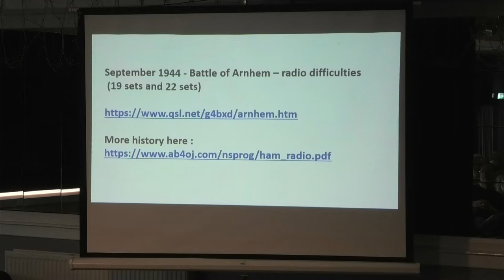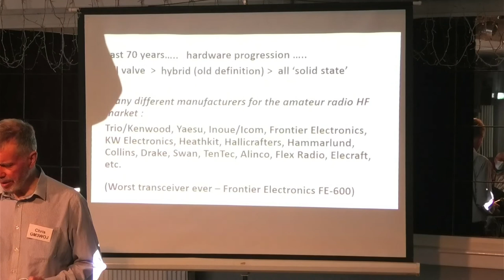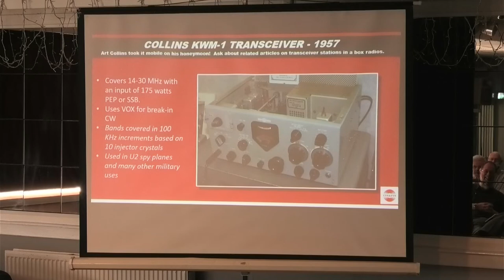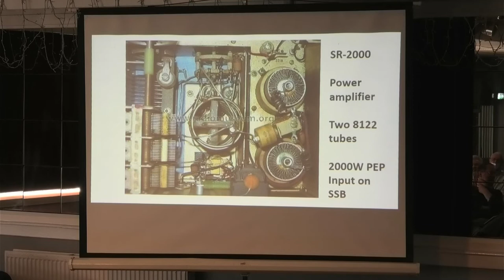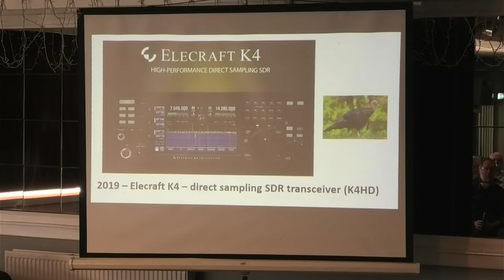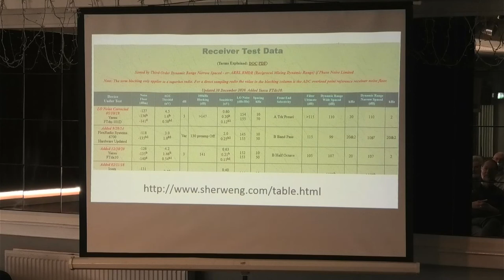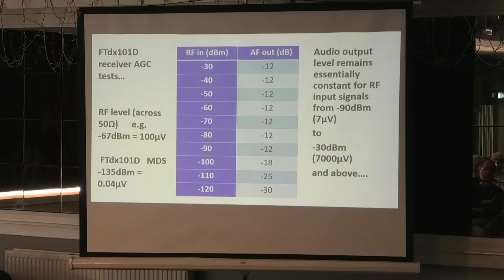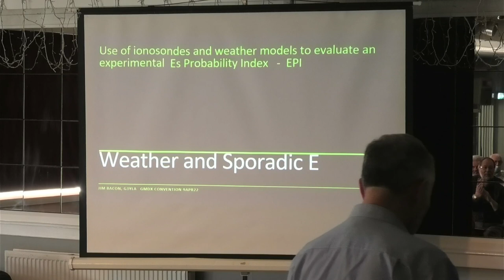HF Radio development through the years by Chris GM3WOJ GMDX Convention 2022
For more info on other actives and the next convention please visit gmdx.org.uk